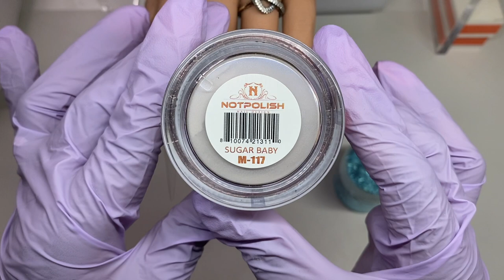Icy Gray Stiletto Nail Design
Nail art design using @notpolish_nails acrylics and @LissetteCruz bling box.
Products Used:

UV/LED Lamp - Notpolish.com - White
E-file - Notpolish.com - White